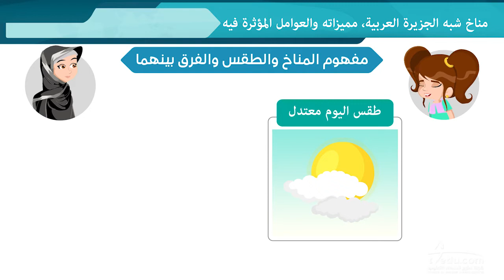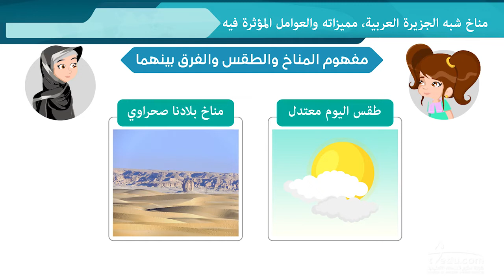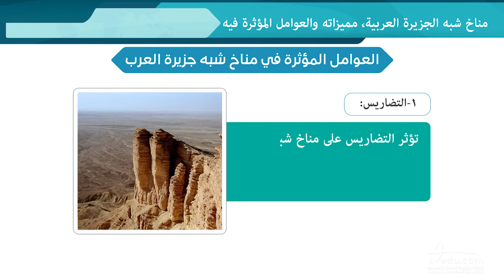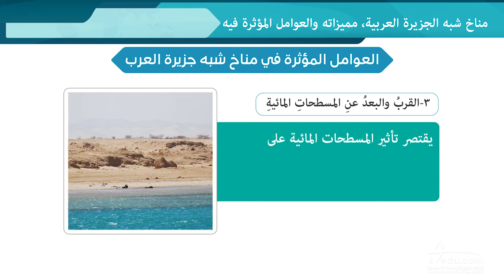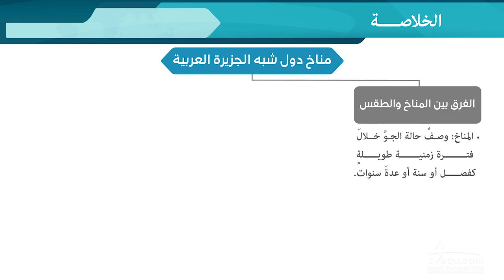مناخ شبه الجزيرة العربية مميزاته والعوامل المؤثرة فيه